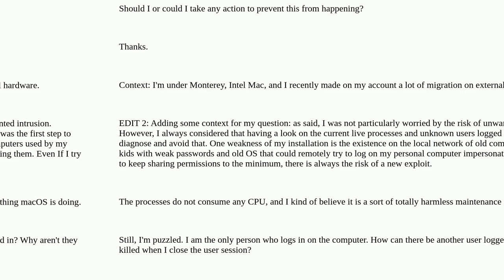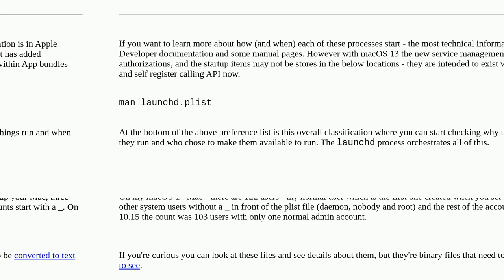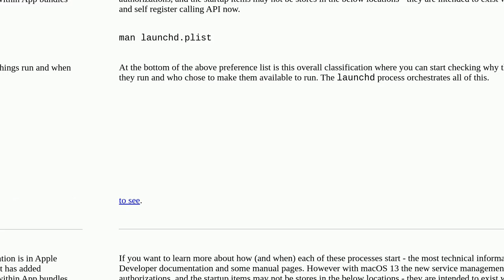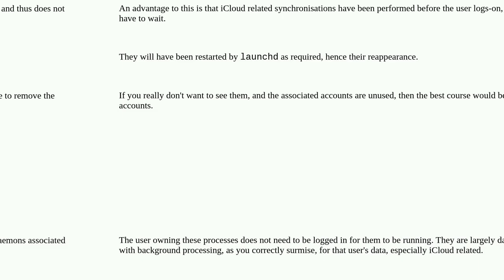Apple: Is it normal to have another user logged in on my computer when no one is explicitly logge...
Is it normal to have another user logged in on my computer when no one is explicitly logged in?

A special thanks goes out to the community

  login macos